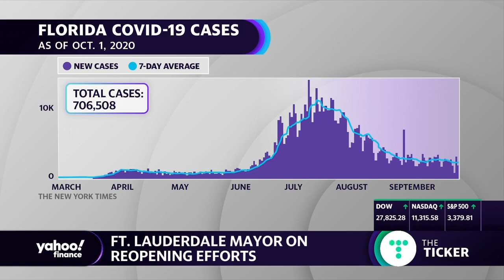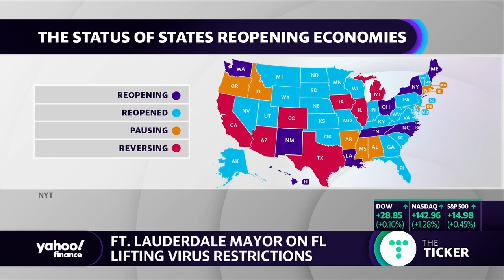Coronavirus Florida: ‘We have to learn to coexist’ with the virus,' says Ft. Lauderdale mayor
Fort Lauderdale, FL Mayor Dean Trantalis joins Yahoo Finance’s Zack Guzman to discuss the latest coronavirus concerns as Governor Ron DeSantis drops restrictions on restaurant and bars in the state.